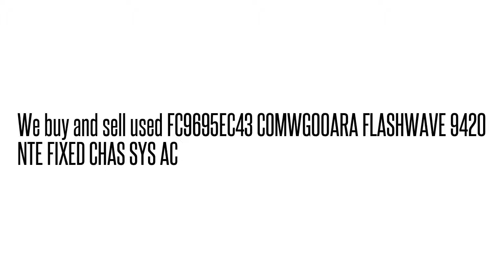FC9695EC43 COMWG00ARA FLASHWAVE 9420 NTE FIXED CHAS SYS A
FC9695EC43 COMWG00ARA  FLASHWAVE 9420 NTE FIXED CHAS SYS A We buy/sell used Fujtisu networking Equipment. Cash for your used Equipment.